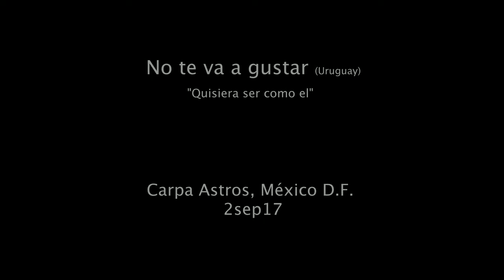No te va a gustar - Queria ser como el @ Carpa Astros 2sep17